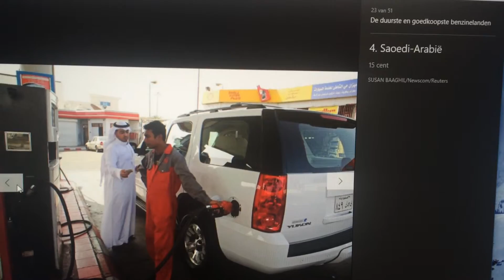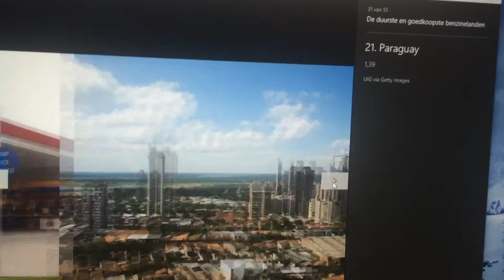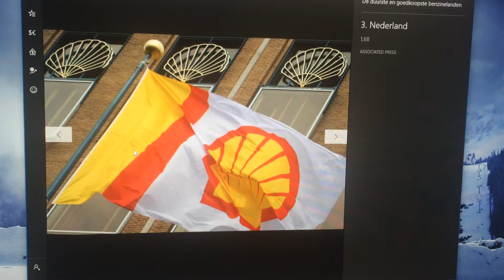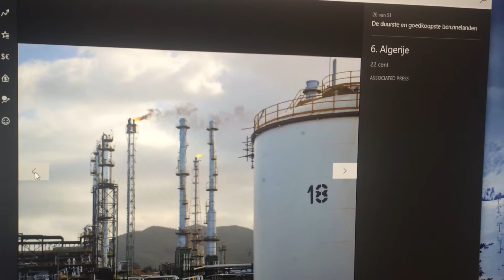Why Paris attack?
Nl plus opent uw ogen! We hoeven nooit meer " slaapwandelen !!! Wordt toch wakker verdomme!! Zwart, bruin en wit!